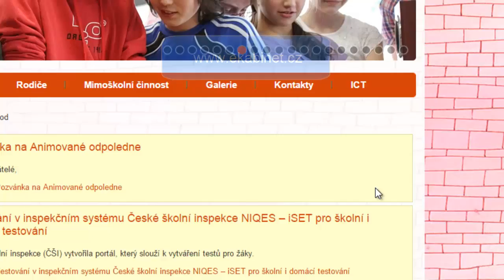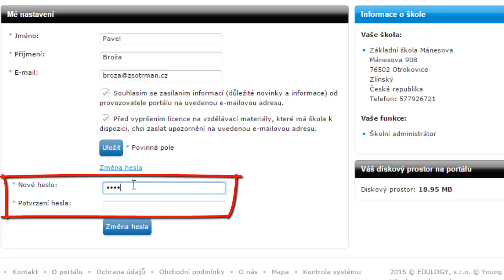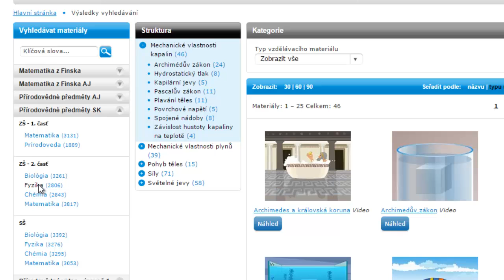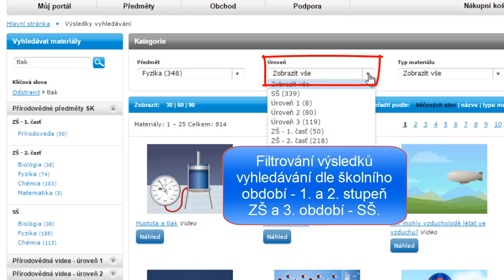eKabinet - představení portálu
Videonávod představuje učitelům portál eKabinet - změna hesla, vyhledávání materiálů, filtrování výsledků vyhledávání a ukládání materiálů do uživatelských záložek k rychlému použití.